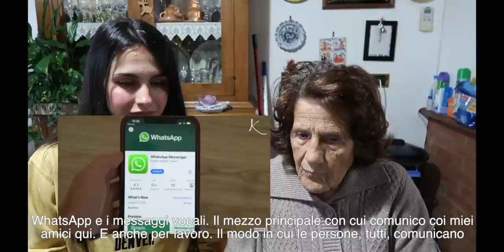NONNA RISPONDE A @TheQKatie - 9 Shock Culturali in Italia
00:00 Intro
01:20 Contanti
02:50 Le poste
04:17 Orario della cena
06:01 Dialetti
08:26 Cani
09:44 Si esce tardi
11:28 Messaggi vocali
13:17 Velocità della vita
15:22 Domande inopportune